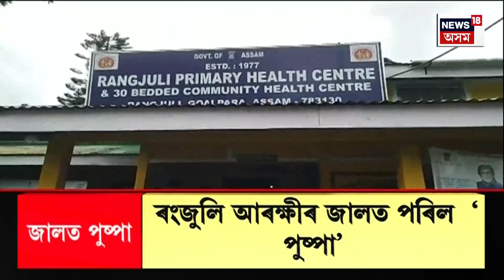News18 অসম সংবাদ : শক্তি বিভাগৰ কৰ্মচাৰীক আক্ৰমণৰ অভিযোগত জালত পৰিল ‘পুষ্পা’ | N18V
News18 অসম সংবাদ :  ৰঙাঘৰৰ আলহী হ’বলগীয়া হ’ল ‘পুষ্পা’
ৰংজুলি আৰক্ষীৰ জালত পৰিল ‘পুষ্পা’
পুষ্পা নামেৰে পৰিচিত চিকিৎসক জয়দীপ দাস
শক্তি বিভাগৰ কৰ্মচাৰীক আক্ৰমণৰ অভিযোগত আটক
পলাতক জয়দীপ দাসৰ তিনি সহযোগী